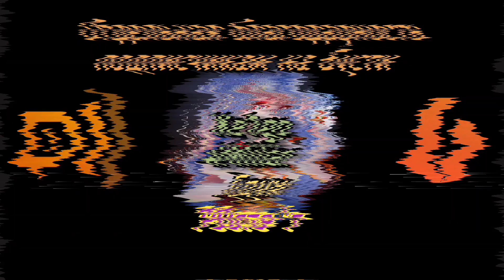Нейро~сама стримит прямиком из ада...【Neuro~sama】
Злая Нейро~сама наконец-то перевоплотилась в своё истинное отличие - Демона...

• Аутро | Ending: None

•Теги для поиска

• Если хочешь помочь мне 2 | If you wanna help me 2